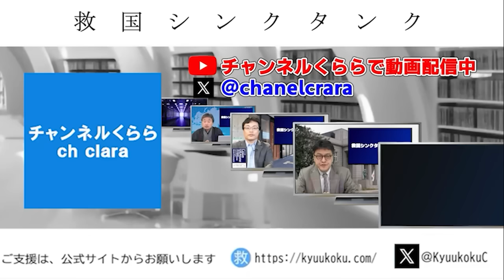裏金は脱税ではない？『自民党はなぜここまで壊れたのか』 渡瀬裕哉 倉山満【チャンネルくらら】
★自民党はなぜここまで壊れたのか (PHP新書) Amazon @Amazonより

★絶賛ご予約受付中！『自民党はなぜここまで壊れたのか』
倉山 満 (著)

★救国シンクタンク叢書 Leave US Alone: 減税と規制緩和、アメリカ保守革命の教典 Amazon @Amazonより

★救国シンクタンク叢書 コロナ禍を記録する: 後世に語り継ぐためのアーカイブズ Amazon @Amazonより

★シギント - 最強のインテリジェンス Amazon @Amazonより
提言：  シンクタンクとして研究
普及 ： 国民への普及
実現 ： 政治で実現